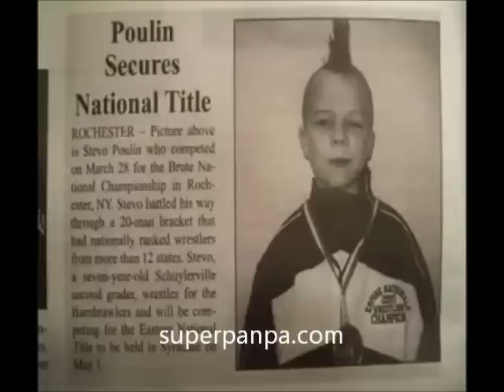Güreş Dünyası Bu Çocuğu Konuşuyor !